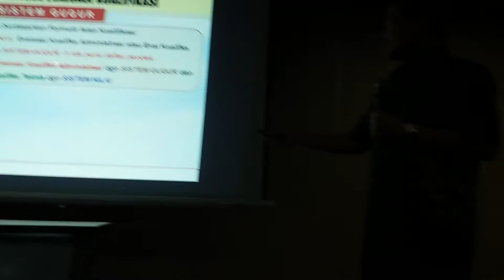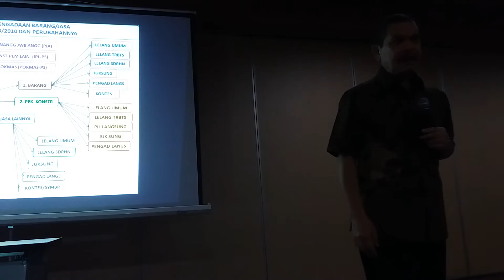Kasus PBJ Metode Evaluasi Kualifikasi